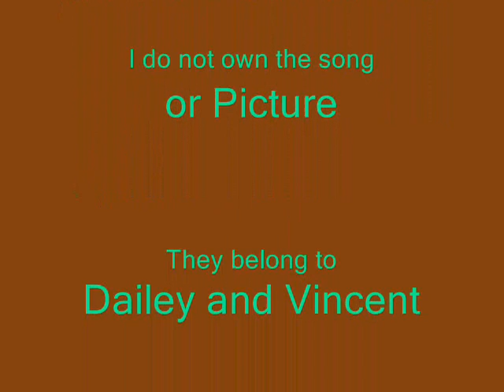Dailey and Vincent - Come Back to me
Lyrics to be added soon.